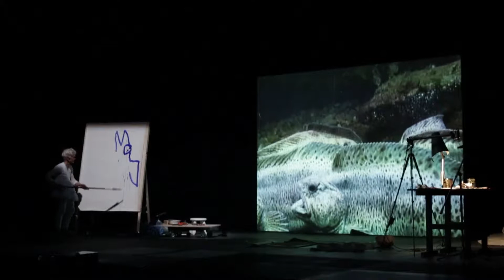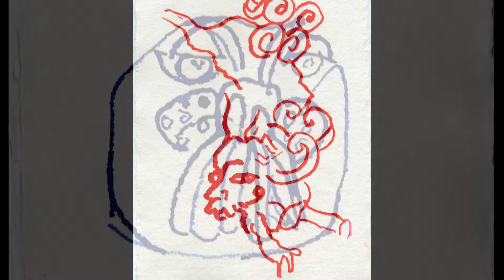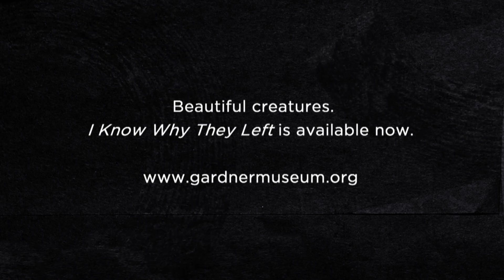How Animals Inspire Joan Jonas’ Art – Open Studio with Jared Bowen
Pioneering video and performance artist, Joan Jonas on her work and new book, ”I Know Why They Left.”